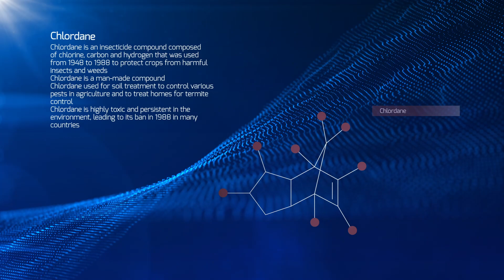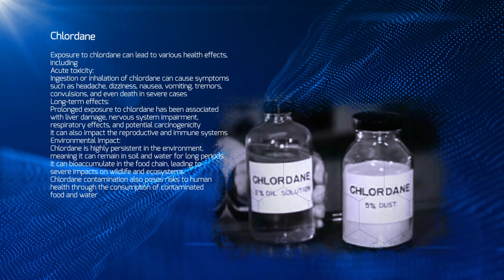Chlordane | insecticide | Man-made compound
In this video, we explore the hazardous nature of Chlordane, an insecticide compound. Learn about the potential health effects of Chlordane and gain a deeper understanding of this chemical. Whether you're a student or simply curious about harmful substances, this video will provide you with general information.